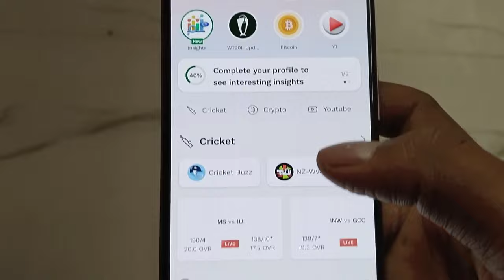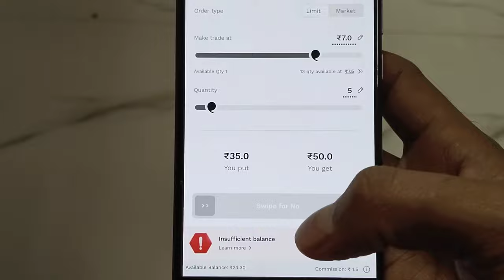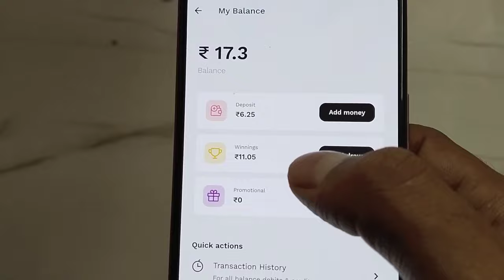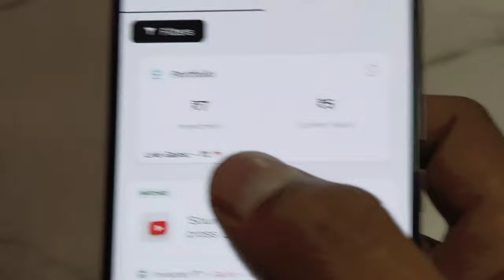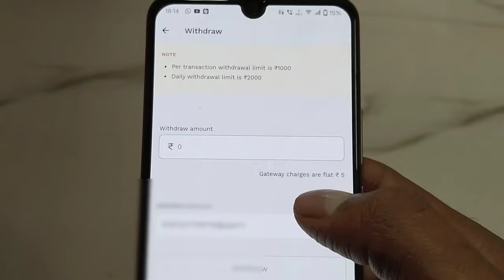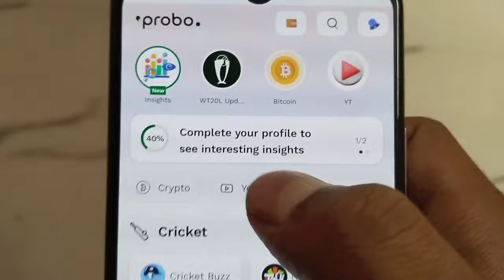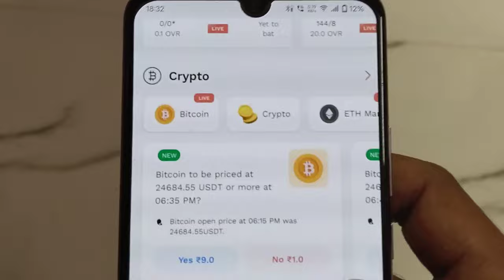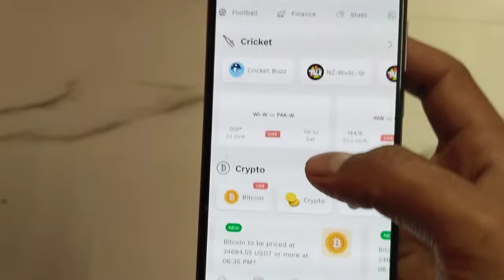Probo App क्या है❓| Probo App Real Or Fake | Probo App Full Review | Probo Opinion Trading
Probo App क्या है
Probo App Real Or Fake
Probo App Full Review
Probo Opinion Trading

👑 इस App से रोज ₹4500/- कमाओ पूरा वीडियो देखो

refer Code :- 56n7ex

All Searches :-
probo app
probo app full details